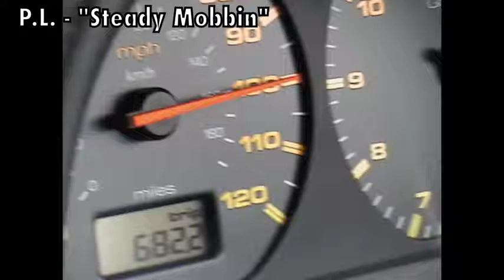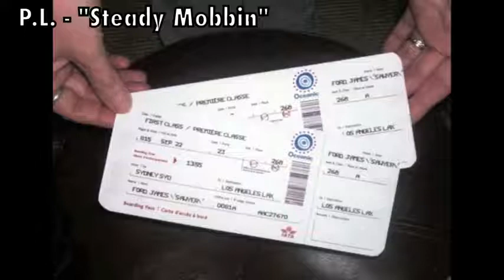P.L. - Steady Mobbin (Freestyle)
Produced By: B-ReaZy